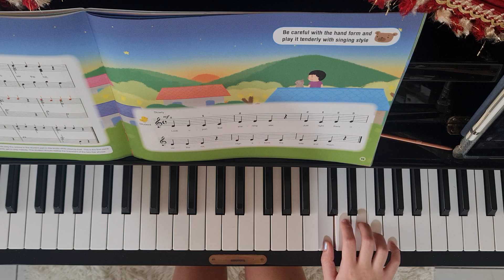See the First Evening Star